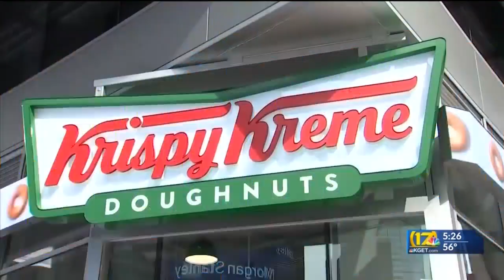Several businesses offering Election Day freebies